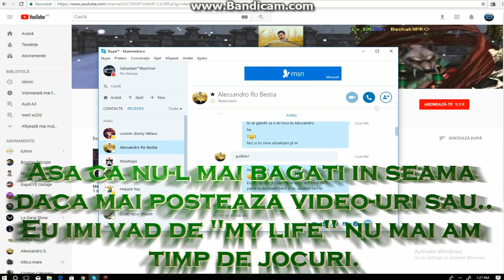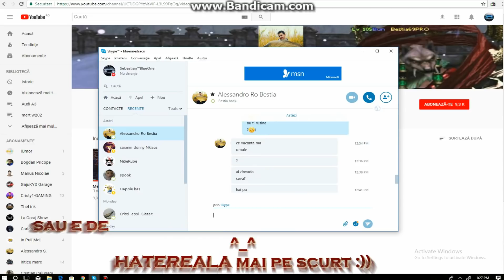Metin2 Bestia69PRO FAKE YouTube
Salut, dupa ce am primit mai multe semnalizari despre pustiul care mi-a copiat identitatea si se crede vedeta pe YT folosindu-se de imaginea mea, am decis sa iau masuri si in primul rand sa va confirm ca e doar un FAKE, o fiinta in cautare de faima si in lipsa de o identitate personala.. daca sunteti deacord cu mine a-ti putea si voi sa intrati si sa ii raportati video-urile.. mersi